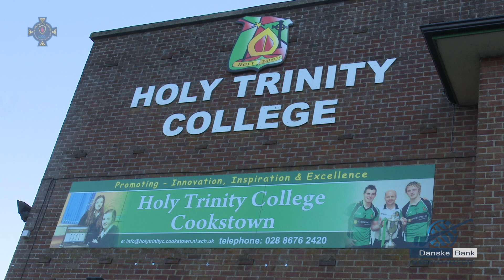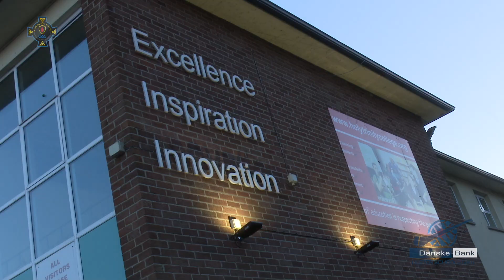Danske Bank MacLarnon Cup Final 2018 Cookstown Principal's View